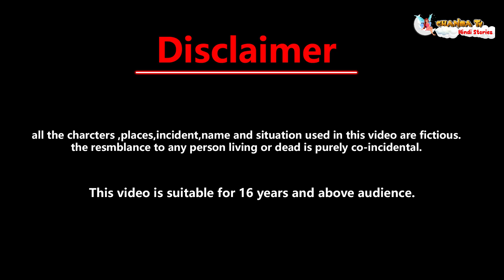राजा की पूंछ वाली काली बेटी | moral story | cartoon video | Hindi kahani | fairy tales story | funny